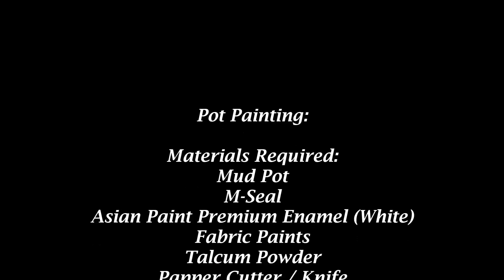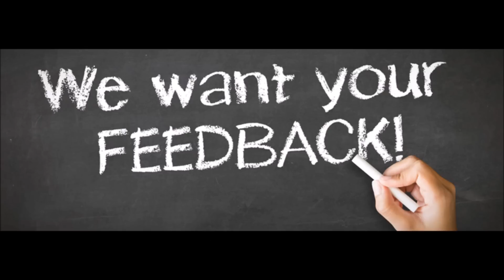Pot Painting-Pot Painting using MSeal-Pot Painting with Fabric Paint by Nagu's Handwork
This video takes you through the process of Pot Painting with Floral embossing using MSeal .Colorfully painted using Fabric Paint.
This is done using MSeal,Fabric Paint ,Paper Cutter.